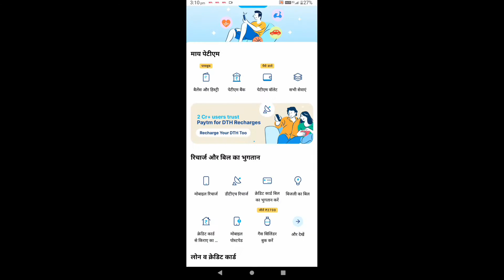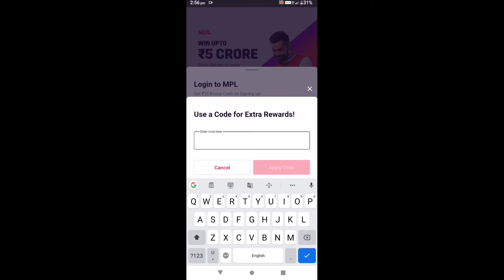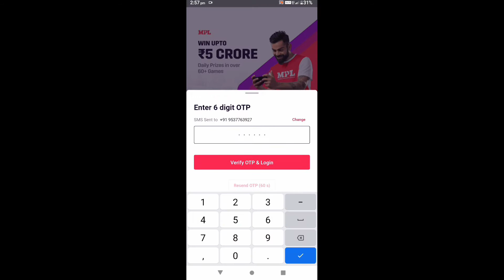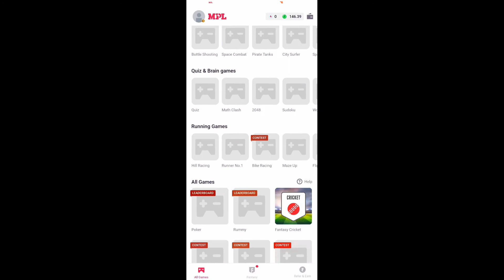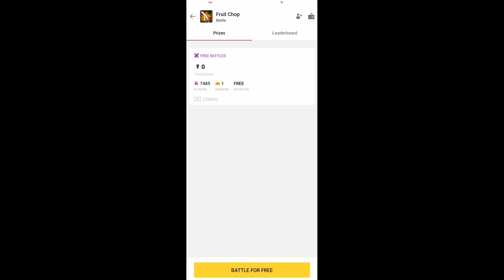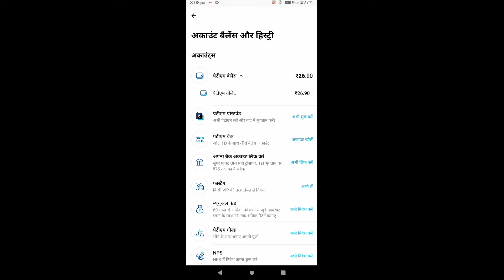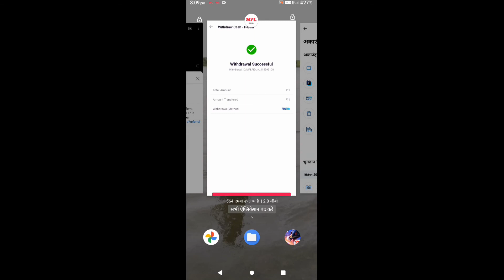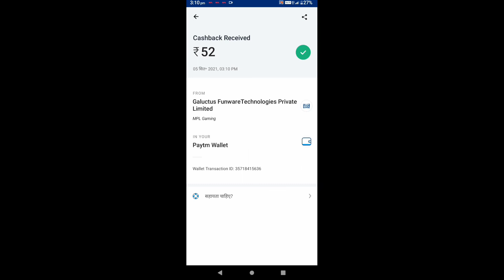part_2* || Games khelo paise kamao || free fire top up || MPL app withdraw || N.S.GAMER_IND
~ N.S.ɢᴀᴍᴇʀ_ʸᵗ

part_2*
Games khelo paise kamao
Redeem code kese le
free fire top u
MPL app withdraw

YouTube tag ~

tag~

earning app 2021 paytm
earning app 2021 without investment
earning app 2020 paytm
earning app 2020 paytm cash
earning application
earning application paytm cash
earning application without investment
earning application new
earning application today
earning application paytm
earning application best
free earning
free earning app without investment
free earning app paytm cash
paise kamane wala app paytm cash
paise kamane wala app 2020 real
paise kamane wala app 2020 new
paisa kamane de
free fire top up giveawaygames se paise kaise kamaye 2021,
mx player games se paise kaise kamaanm game se paise kaise kamaye,
m p l game se paise kaise kamaye,